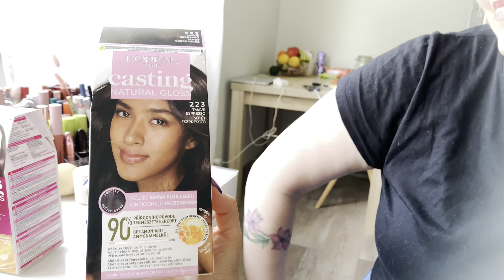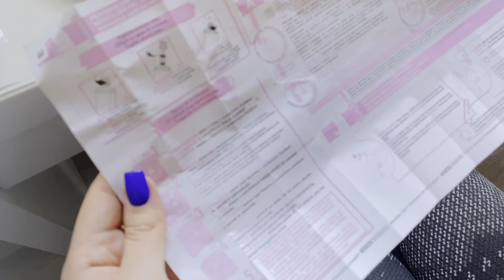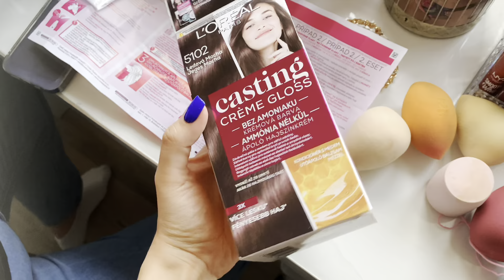Barvím si vlasy doma s kamarádkou. Loreal Casting Gloss. Natáčení spolupráce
Ahojky, krásky. Pojďte s námi spolu si obarvit vlasy. Co říkáte na výsledek?

Není to Reklama, jen  jsem chtěla natočit celý ten proces.

Jsem vděčná za jakoukoliv podporu, děkuji za tvůj lajk a follow 🫶